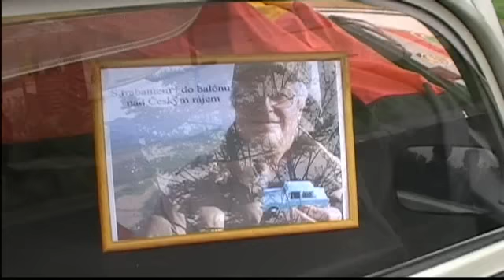Trabant sraz ČESKÝ RÁJ 2010 - Jinolice - 1.část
Můj film